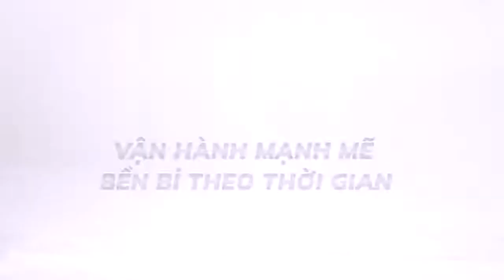Vinfast Klara S 2022 200km/1 lần sạc - 78km/h - cốp 23L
🔥 Cám ơn ACE đã quan tâm và ủng hộ 🤩🤩

😍 Đừng quên follow “MaxSpeed Biker Vlog” để đón xem những video tiếp theo nhé! Thank you!